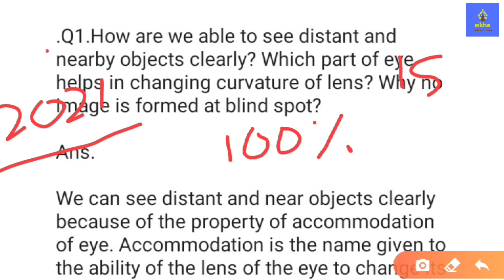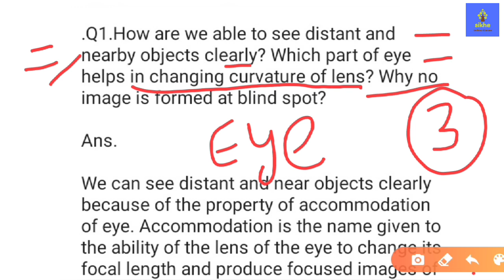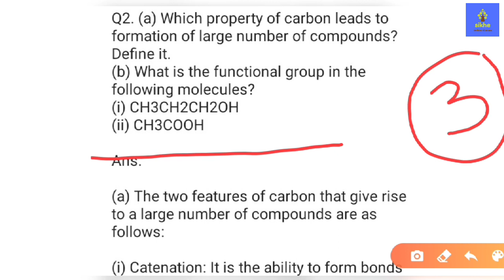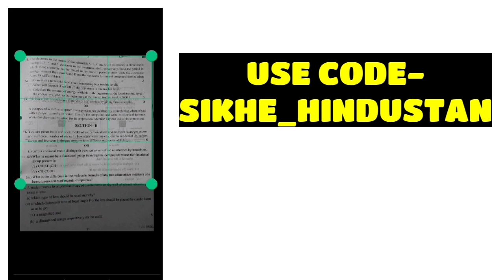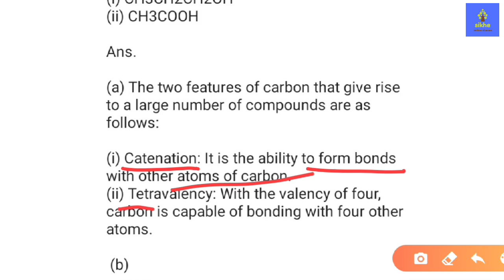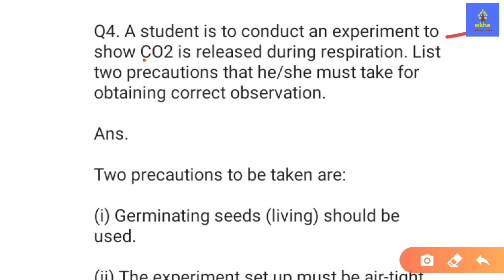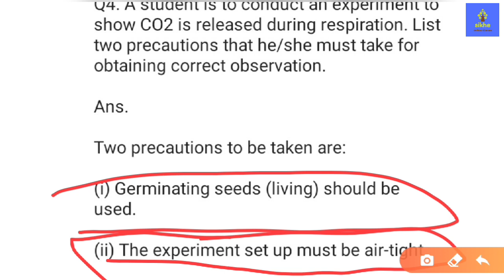15 मई को आने वाले CBSE CLASS 10 SCIENCE IMP QUESTIONS/CBSE BOARD 2021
Unacademy Ask a Doubt’ feature at your fingertip! 👈🏻

Use code for free use-SIKHE_HINDUSTAN

5 big update for board exam 2021

5 big update for class-10th & 12th

3 Big News, Cbse Datesheet 2021 Postponed ? Cbse Board Exam Date, Latest Cbse News